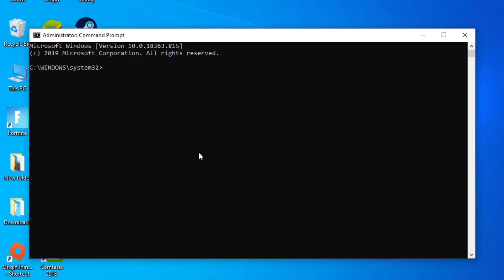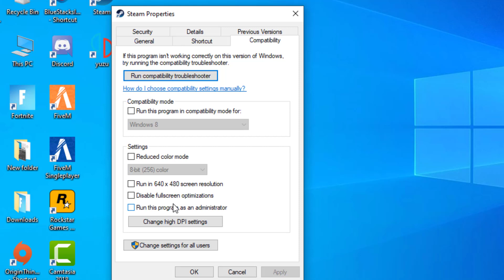Steam Is Having Trouble Connecting to the Steam Servers Fix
Thank You Everyone So Much For Watch My Video On " Steam Is Having Trouble Connecting to the Steam Servers Fix ". I Hope This Was Useful And You Learned Something Interesting.

Hope " Steam Is Having Trouble Connecting to the Steam Servers Fix " useful content.